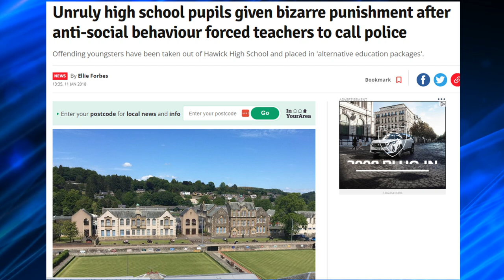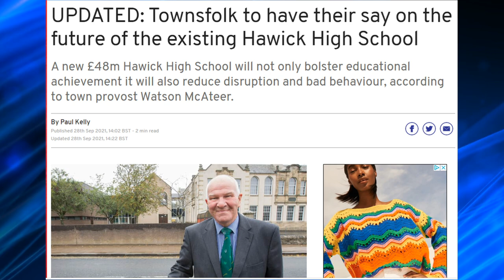The tragic case of Katherine Scouler and Hawick High School